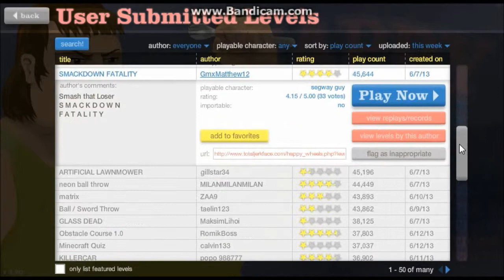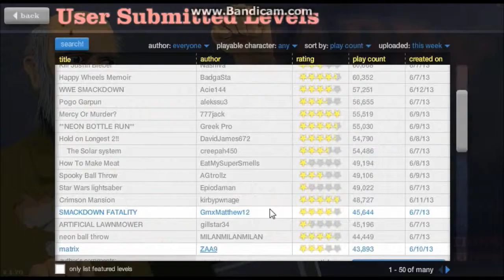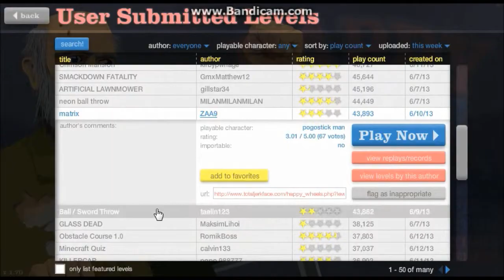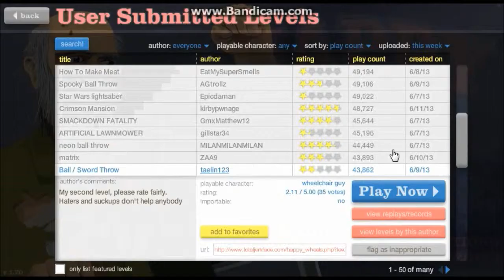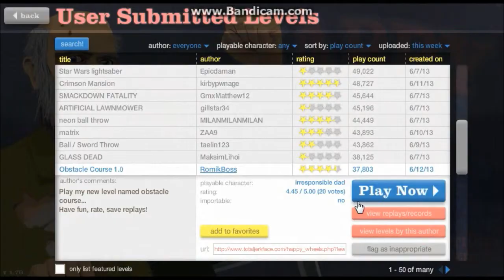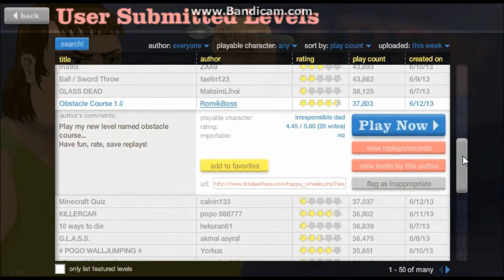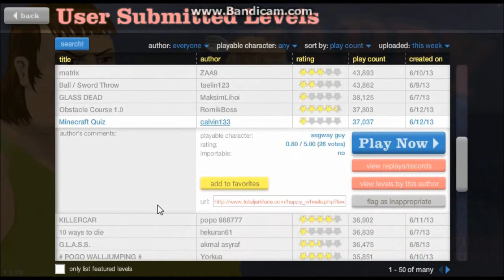Happy Wheels - Part 12 - TIMMY...HAS PROBLEMS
Sorry I Haven't Been Uploading. :(
I Can Only Upload From One Piece Of Tech I Have,
And It's Been Out Of My Reach For A While.